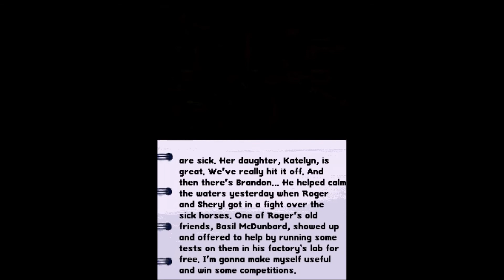My Horse and Me 2 Part 4 (DS)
You arrive at your uncle's ranch dreaming about starting horse racing. But as you meet all the staff, you quickly start to understand that the situation isn't going very well. No horse has won for a few seasons and even worse, same are falling sick. As the story unfolds you realise that the ranch and your uncle are in big trouble. It seems that the only way to get the out from its financial preambles is to win the final race in Kentucky. You're not so self confident at the very beginning and also have many doubts about your abilities to take equestrian challenges. But when it turns out that money may save your uncle's ranch, you decide to fight! With the help of your new friends you start to take some first successful steps in competitions.